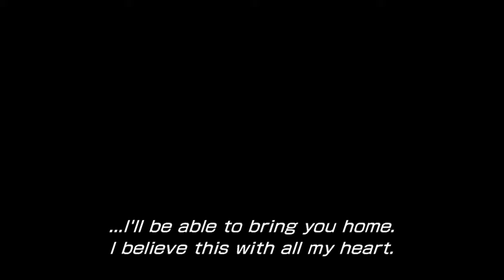Final Fantasy XIII-2 Part 13 (Xbox 360) NO AGAIN YEUL!